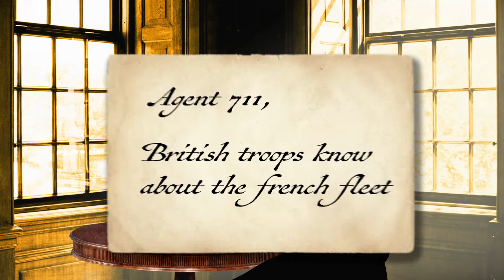The Culper Spy Ring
With the Patriots at risk of defeat by the British during the American Revolution, Continental Army Commander George Washington relied on the Culper Spy Ring for timely and accurate information about the enemy's intentions.